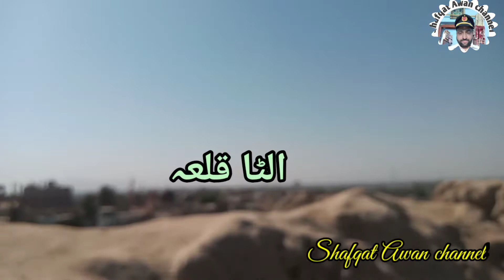ulta Kila/ ulti Basti, Lal Shahbaz Qalandar, Sehwan Sharif. Sikandar Bodla Bahar ka Mazar.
ulta Kila, ulti Basti. Lal Shahbaz Qalandar, Sehwan Sharif , Hazrat Sikander Bodla Bahar ka Mazar,
 ulta Sher,
 agar aap Logon ki video acchi Lage Tu video ko like kare aur share Karen

shafqatsultan
 video link, Mazar Lal Shahbaz Qalandar,

 video link, daily Dhamal Sehwan Sharif,